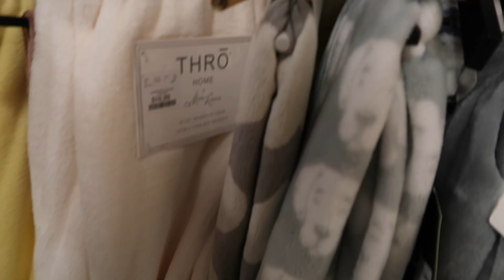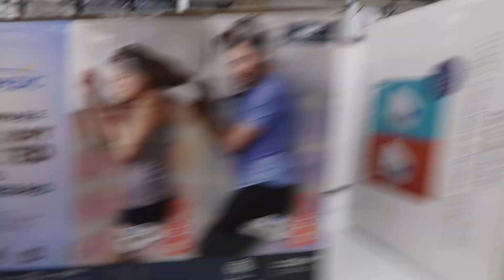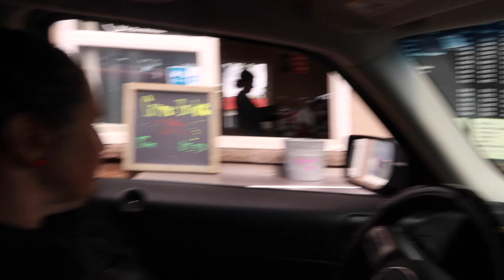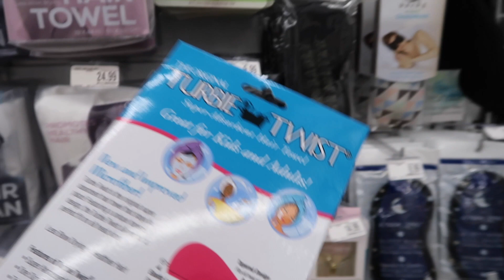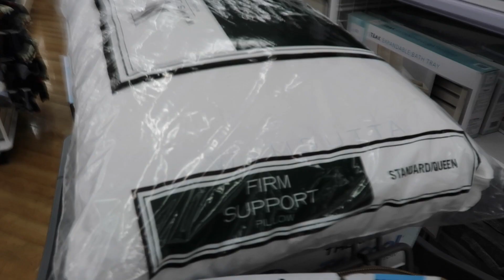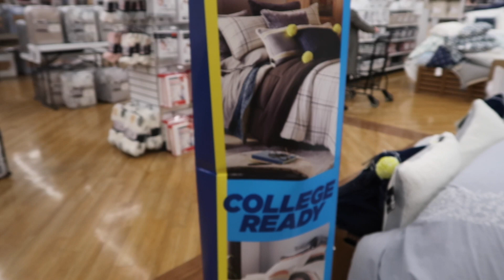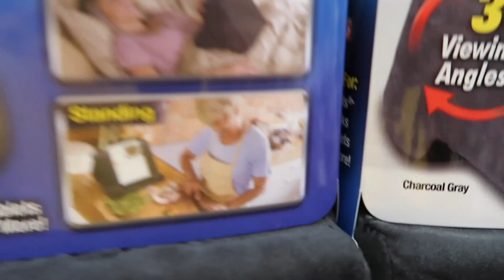College Dorm Shopping 2020 (Target, Bed Bath & Beyond, HomeGoods, + More!) || VLOG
Come shopping with me to get stuff for my college dorm room! I'm so excited to start college and have a new space so I thought I'd take you guys along to see what I got! Dorm Haul video coming soon!